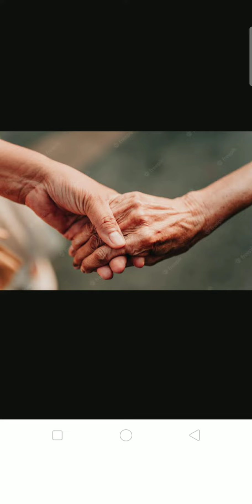இந்த பாட்டி அனைத்து முஸ்லிம் பெண்களுக்கும் ஒரு முன்மாதிரி!